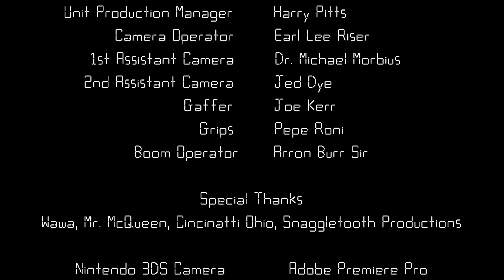Hegira Short Film